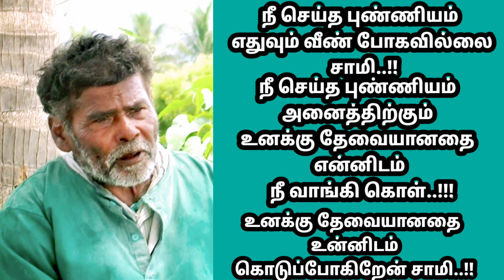நீ நினைத்த காரியம் நிச்சயமாக நிறைவேறும் சாமி..!!நம்பிக்கையுடன் இரு நல்லதே நடக்கும்...!!!!